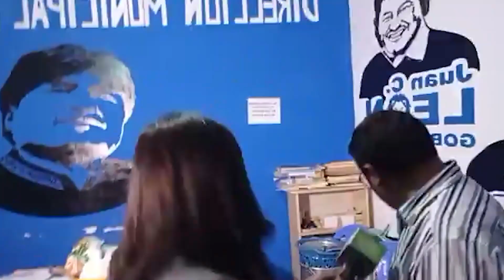OFICINAS DEL MAS-IPSP DE SUCRE FUE AS4LTADO POR L4DRONES QUE SE LLEVARON COMPUTADORAS Y DOCUMENTOS.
POLICIA DE SUCRE INVESTIGARA QUIENES SON LOS RESPONSABLE DEL AS4LTO DE LAS OFICINAS DE MAS-IPSP...
Bolivia Oficinasmas-ipspfuerobadoensucre#Mas-ipsp-sucre.